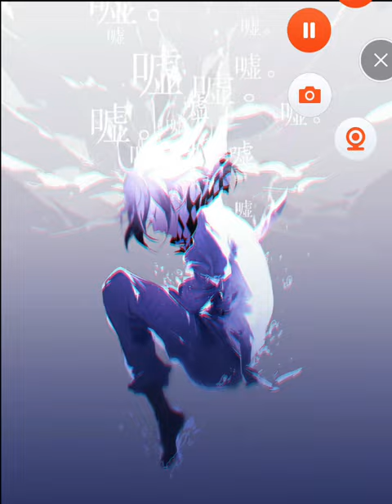Skull Kid - Drowning